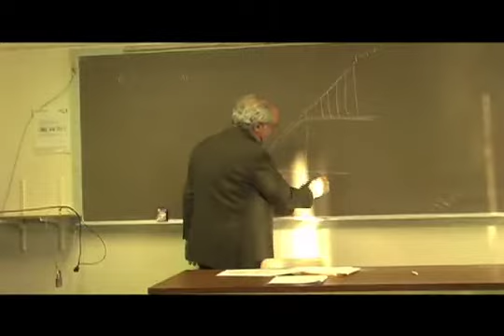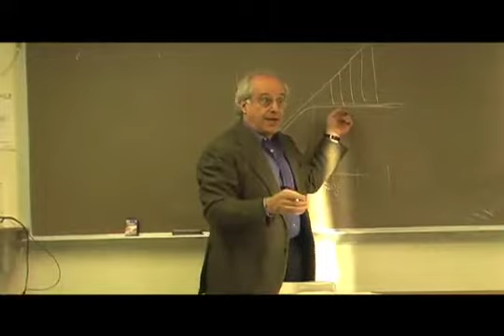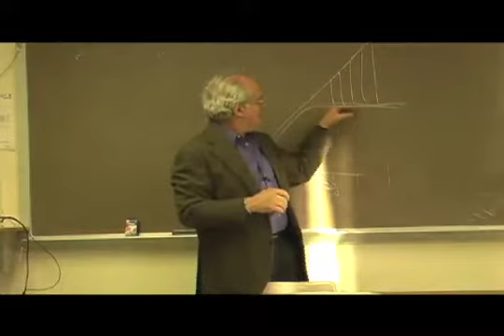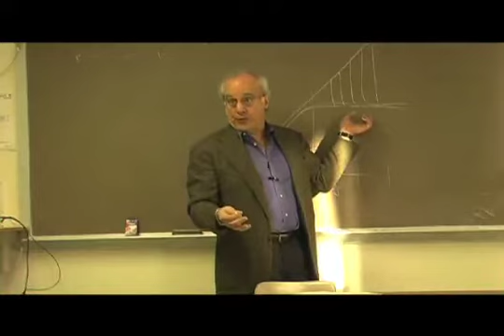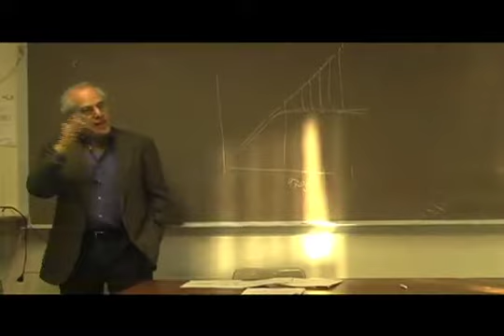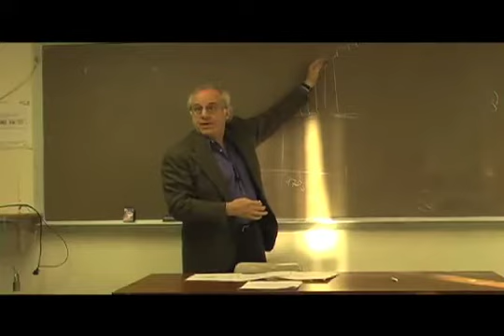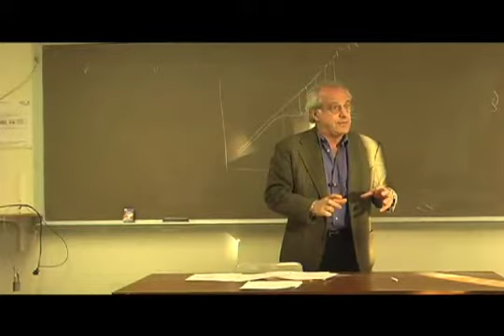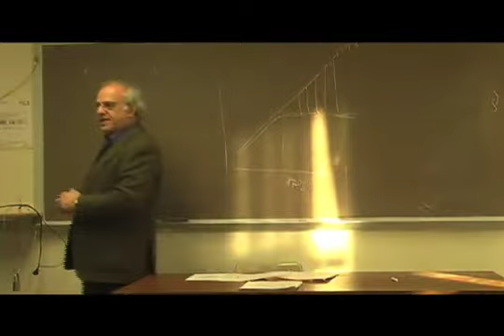"Economic Crisis and Globalization" 4 (2of8) - Richard D Wolff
Lecture 4 - Description and links to full video and website below.

This eight session lecture series, from Spring 2009, is taught by Dr. Wolff, in the context of the same name graduate course, offered by the Graduate Program for International Affairs (GPIA) of the New School University in New York. Not only does Dr. Wolff challenge the conventional thinking of the crisis, he provides one of the central frames which links all of our projects: the role and influence of capital as a structuring force in our daily lives.